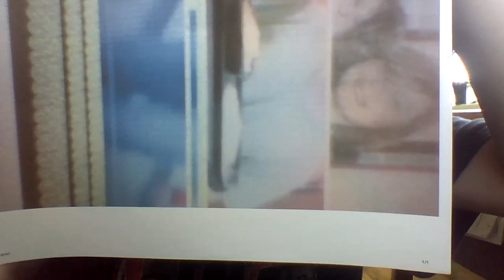idaho public television festival FEB 24 MAR 12 2023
nature NOVA the madness of king george (1994)